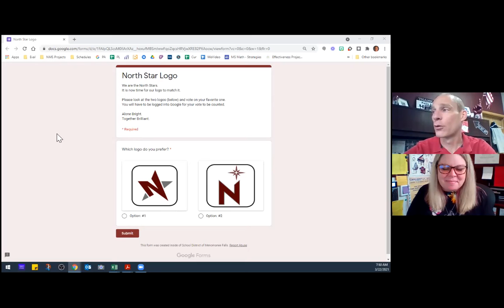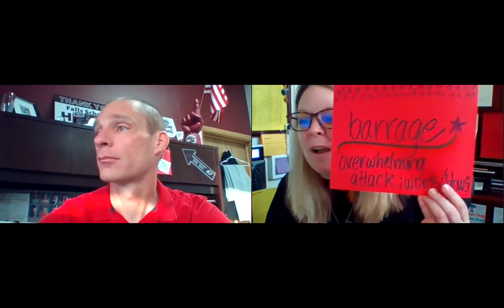Daily Announcements 3 22 21